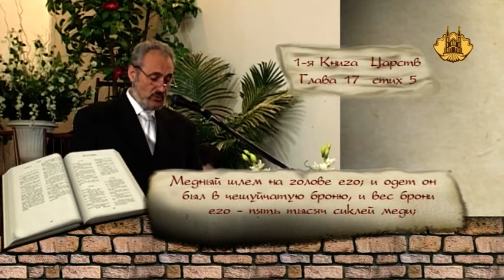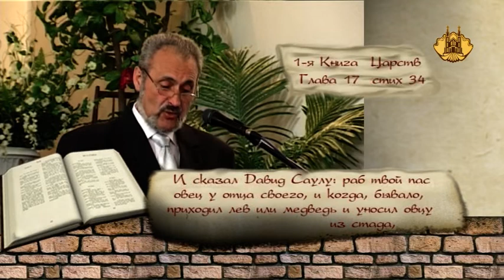Доверие Богу | Сила Давида-1 | Уроки ЧистоПисания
Давид очень близок для нас, потому что он такой, как и мы. Как же он стал мужем по сердцу Божьему, ведь он совершал так много ошибок, допускал падения? Однако у него были и величайшие победы. Давайте, посмотрим на жизнь Давида без прикрас.
Сила Давида. Доверие Богу. Уроки чистоПисания. Сергей Санников.